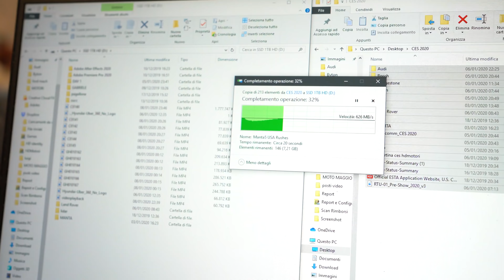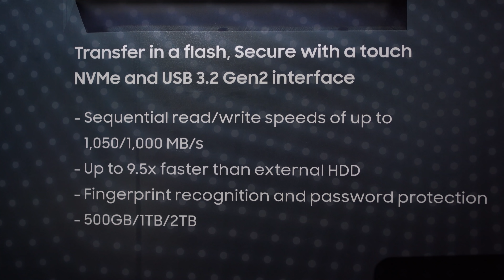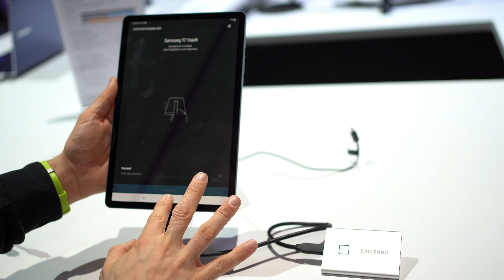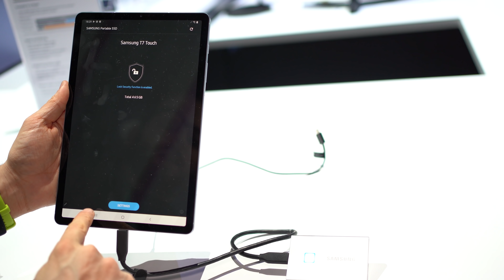Samsung T7 Touch: SSD esterno con sensore di IMPRONTE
Tra le novità portate Samsung al CES 2020 che si sta tenendo a LAS Vegas rientra anche il Portable SSD T7 Touch, un SSD esterno con sensore di impronte integrato - è il primo SSD Samsung dotato di tale soluzione, sottolinea il produttore sudcoreano.

E' venduto nei tagli di memoria da 500GB, 1TB e 2TB, coniuga compattezza, velocità (sino a 10Gb/s grazie all'interfaccia USB 3.2 Gen 2, e velocità in lettura / scrittura pari a circa il doppio rispetto a quelle del precedente T5, che ha oltre due anni sulle spalle) e sicurezza - sia a livello hardware, tramite il sopraccitato sensore di impronte e la crittografia AES a 256-bit, sia via software grazie alla possibilità di impostare una password per l'acceso ai dati.

Nella dotazione rientra inoltre il  Motion LED, che permette di sapere quali operazioni (trasferimento dati, lettura impronta, etc.) sta effettuando l'SSD in base a come il LED lampeggia. Il tutto è racchiuso in un involucro in alluminio, disponibile in nero e argento, per un peso complessivo di 58 grammi.

🎥GLI EFFETTI E LE TRANSIZIONI USATE NEI NOSTRI VIDEO ➡️ Download Unlimited Video Assets With Motion Array.